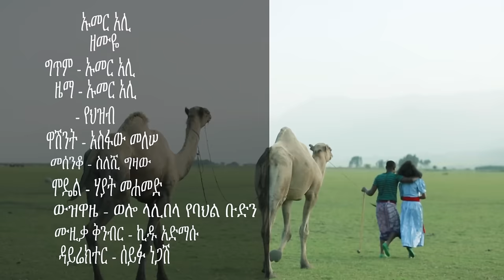Umer Ali - Zemuye(ዘሙዬ) - New Ethiopian Music 2017(Official Video)